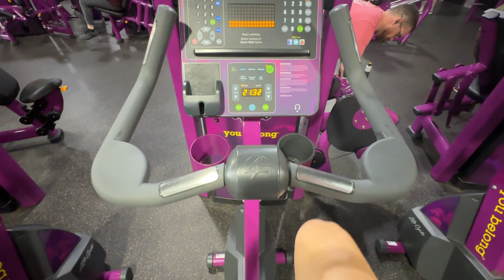Downtown Knoxville & Unexpected Fishing Convention | Tesla Car Camping | US Road Trip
In this vlog, our tire issues derail our original plans to continue on to Great Smoky Mountains National Park. However, the day got better as we went to go enjoy downtown Knoxville. We stumble into the Bassmaster fishing convention where a goal of getting a free hat turns into plenty of free goodies. Grace ends up winning a prize that she sells on the street for over $50! We then enjoy the great weather at Ijams Nature Center where we walk a short trail and then hang out on a dock.